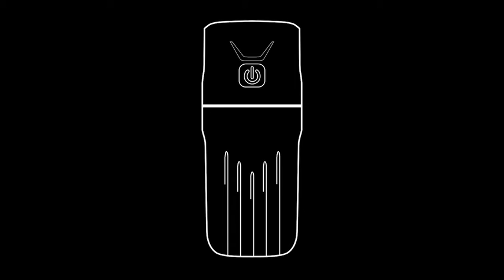Bicycle Light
the farthest irradiation distance is 300m-500m,

can drive in rainy weather, waterproof grade IP54,